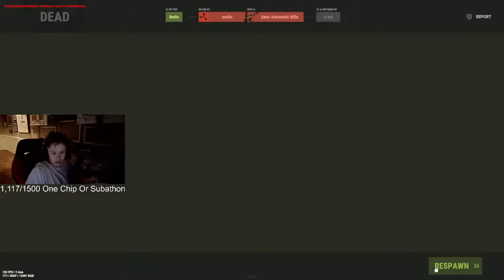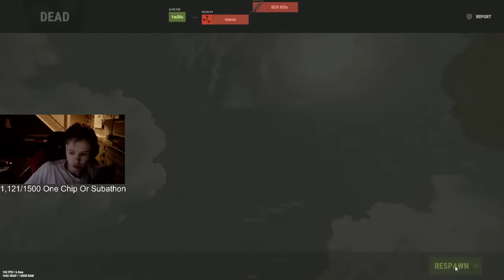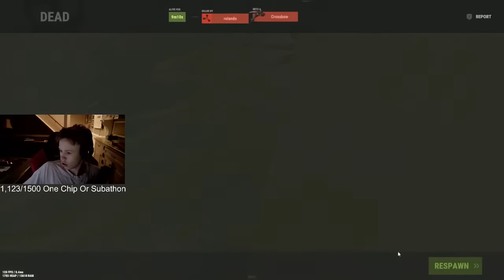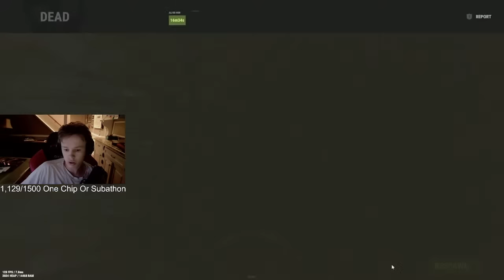PLAYING SOME RUSTTTTT